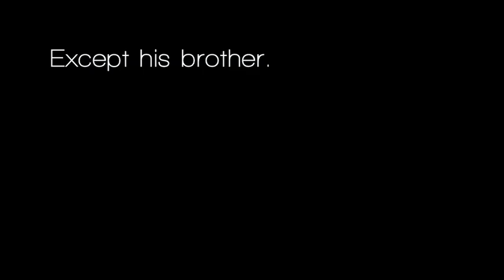Alpha Males Theatrical Trailer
Alpha Males Experiment - AKA Knuckle Draggers - Extended Trailer
After the girl of his dreams dumps him, a nice guy (Ethan) recruits his misogynist brother (Kyle) to help him win her back.

Director Alex Ranarivelo
Producer Paul J. Alessi

Cast: Ross McCall, Paul J. Alessi, Amie Barsky, Omar Gooding, Danielle Nicolet, Justin Baldoni, Jennifer Alden, Serah D'Laine, Brandon Olive, Lisa Waltz, Katrina Law